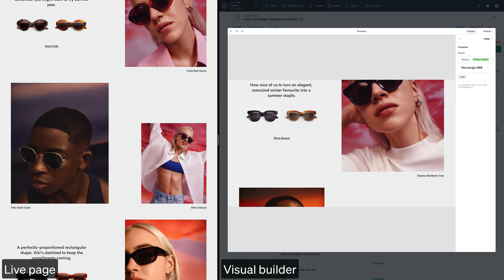Shopstory x Ace&Tate - Summer/Spring '23 collection.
Spring is around the corner, and so is the new spring/summer collection at Ace & Tate.

Shopstory makes it easy and fun to compose any kind of campaign page.